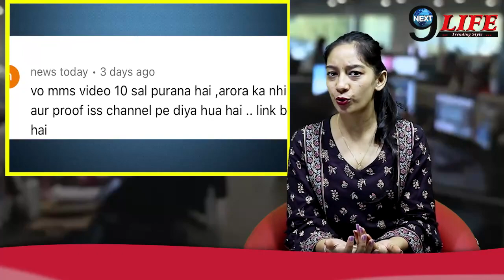क्या अंजलि अरोरा खुद किया अपना MMS LEAKED , सामने आया वायरल खबर का सच !